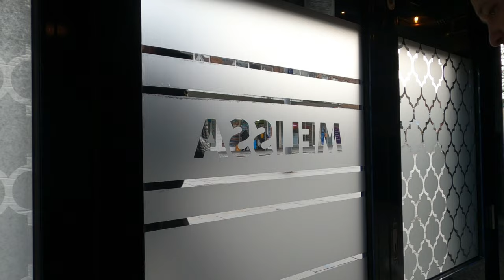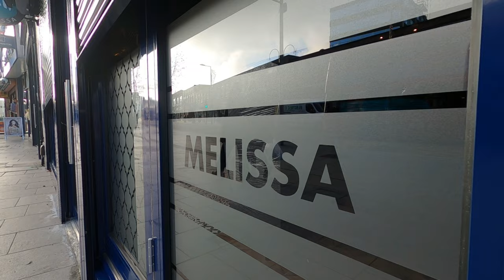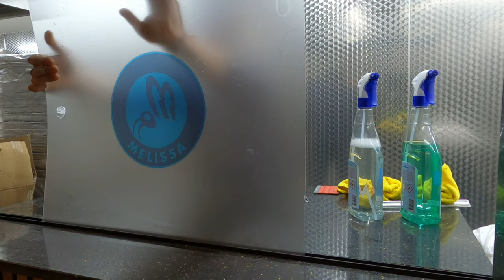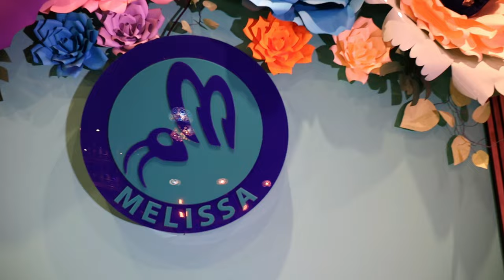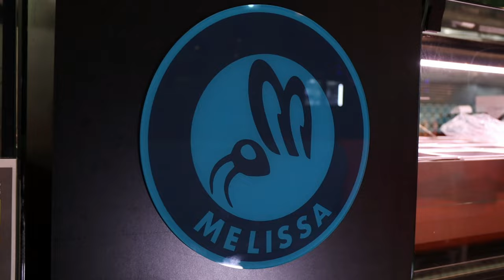La munca e nasol 9